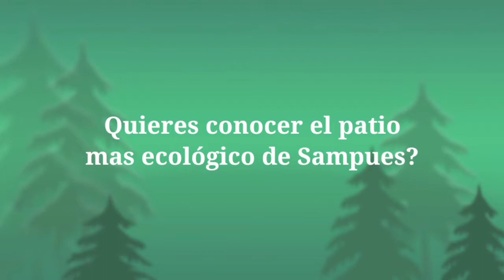El AMBIENTALISTA QUE VISIONA A SAMPUES COMO EL MUNICIPIO MAS VERDE DEL CARIBE COLOMBIANO.